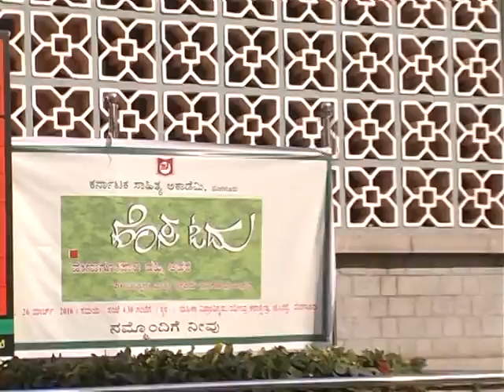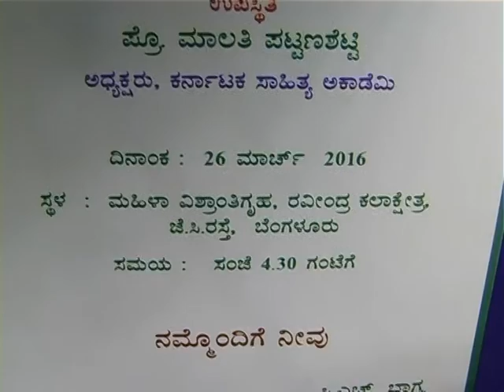ಹೊಸ ಓದು - ವೇಣುಗೋಪಾಲ ವಹ್ನಿ ಅವರ "ಪಳಯನ್ನರು ಮತ್ತು ದ್ರೌಪದಿ" ಸಂಶೋಧನಾ ಕೃತಿ - Part 1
ದಿನಾಂಕ : 26 ಮಾರ್ಚ್ 2016
ಸ್ಥಳ : ಮಹಿಳಾ ವಿಶ್ರಾಂತಿಗೃಹ, ರವೀಂದ್ರ ಕಲಾಕ್ಷೇತ್ರ, ಜೆ.ಸಿ. ರಸ್ತೆ, ಬೆಂಗಳೂರು.
ಸಮಯ : ಸಂಜೆ 4.30 ಕ್ಕೆ.